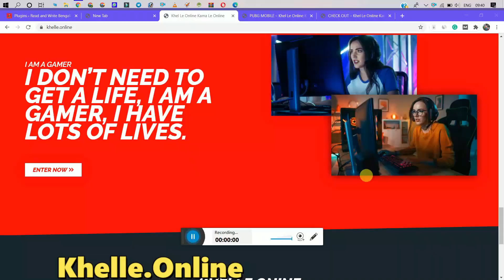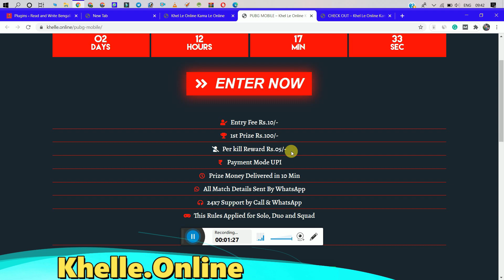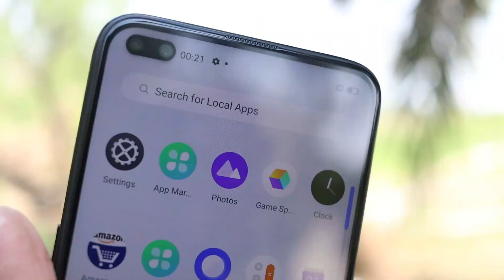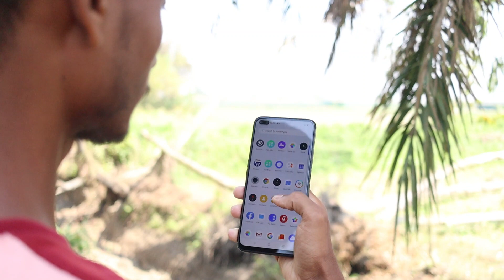Tecno Camon 16 Confirm Specification, Price and Indian Launch Date in Hindi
Hello friends...

Dosto Aaj es video main Bataunga Tecno Camon 16 baare mein.

INDIA'S SMARTEST DIGITAL TOURNAMENTS

PUBG Game PLAY ONLINE EARN

.Flowers Me.